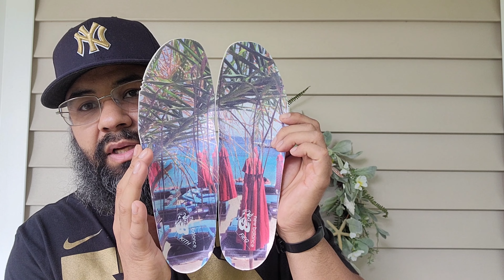New Balance 990V2 x Kith Mykonos/ Cyclades 10 Year Anniversary M990KC2